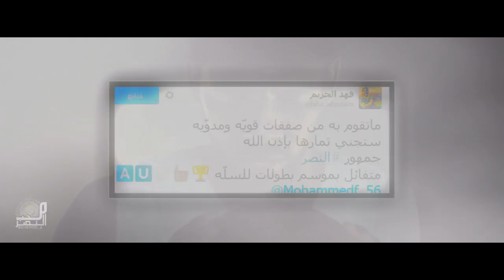سأعيد توهج ● السلة النصراوية ● من جديد ] HD